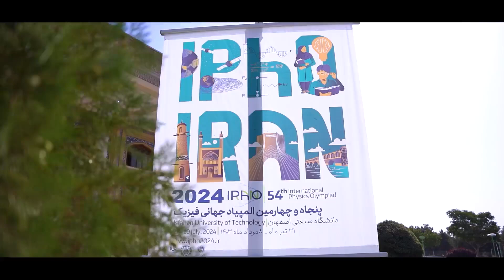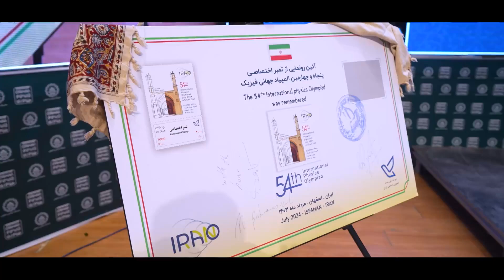Opening of the 54th Iran World Physics Olympiad in Isfahan.